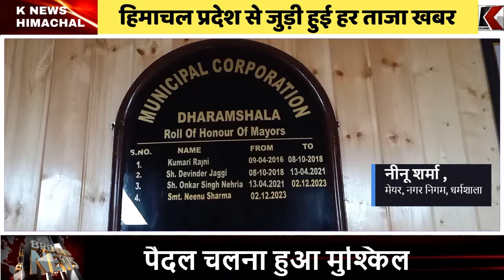धर्मशाला : बरसात शुरू लेकिन ड्रेनेज कार्य अधूरा | K News Himachal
बरसात शुरू लेकिन ड्रेनेज कार्य अधूरा

Regards
K News Himachal Team

IGNORE THIS

himachalpradesh himachal

Himachal Today Top Trending News